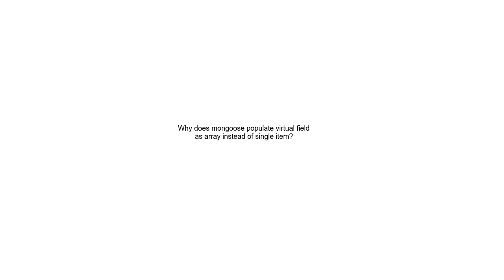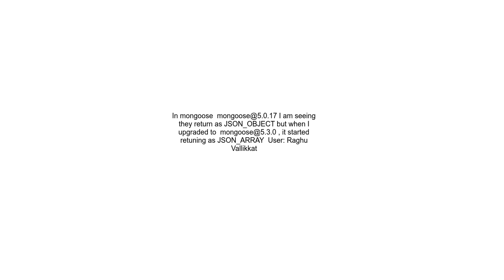Why does mongoose populate virtual field as array instead of single item